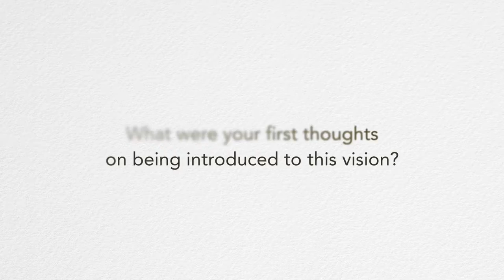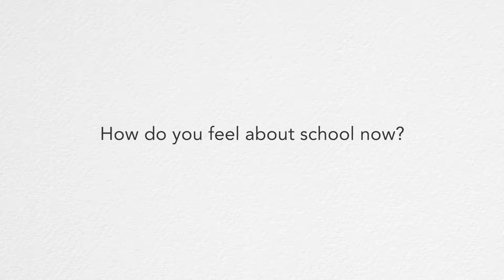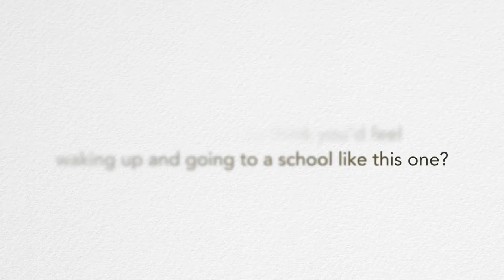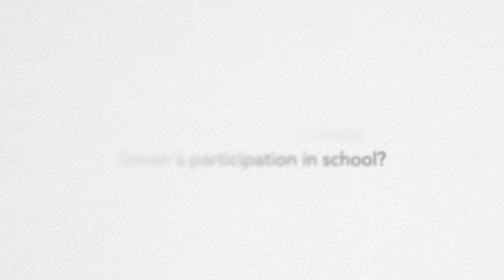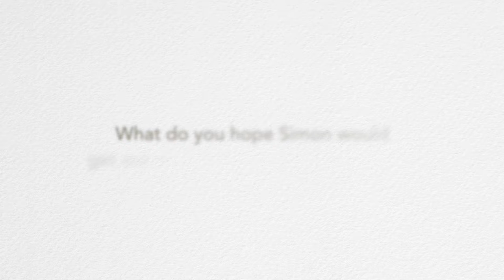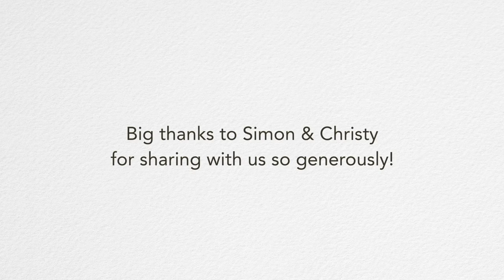Christy & simon Interview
We're so excited to share this interview we captured with Rethink School's FIRST pre-registering family, Christy & her child Simon, who are SO excited about having this school available that they're actually registering Simon EARLY EARLY!

Given their super-keener nature, we asked if they'd be game to talk about their decision. Enjoy, and if you feel so compelled, your SHARES are greatly appreciated!